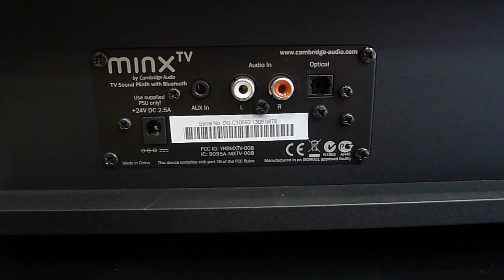Altavoz para Television con bluetooth: Cambridge Audio Minx TV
altavoz para mejorar el sonido del televisor Cambridge Audio Minx TV que además lleva el bluetooth integrado